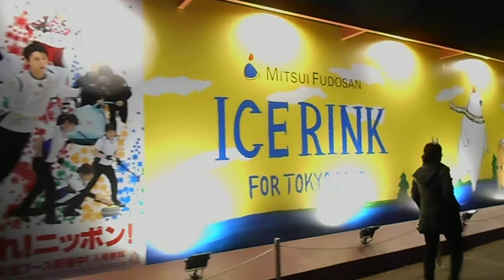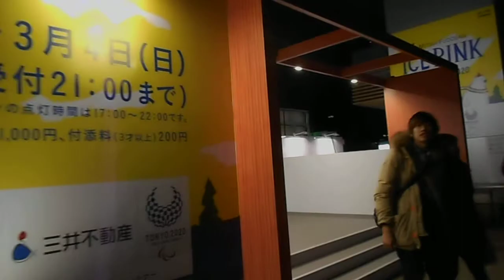DSCN9273クリスマス20180204東京ミッドタウン を歩いてみた